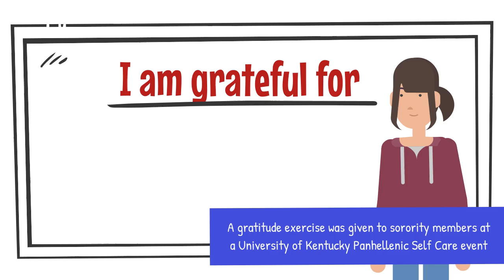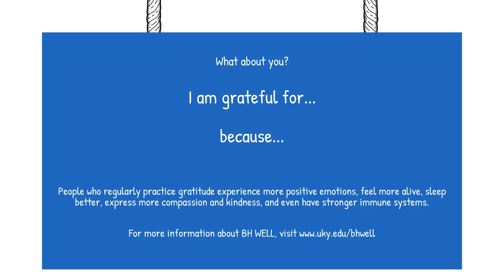Panhellenic Gratitude Activity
Sixty students involved in sorority life at the University of Kentucky took the "gratitude challenge" as a self-care activity. The "gratitude challenge" involves students writing what they are grateful for and why. This could be family, friends, pets, good weather, opportunities, etc. Evidence shows that the "why" of this activity is the key. Regularly practicing gratitude in this way increases positive emotions and makes one feel more alive, sleep better, express more compassion and kindness, and even have stronger immune systems.

BH WELL supported the event in December 2021 with activities and an information table where participants could learn more about the eight dimensions of wellness and tobacco dependence treatment.

Interested in learning more?